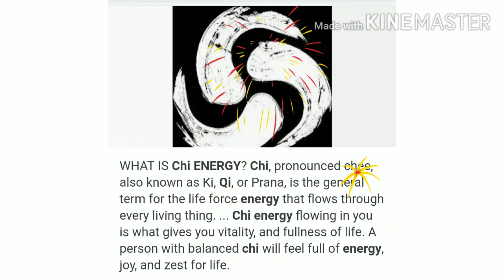Paano e feng shui ang bahay/Tamang pag ayos sa loob ng sala para pasukin ng swerte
Paano makuha ang tamang deriksyon sa loob ng bahay lalo na sa sala  at ano ang mga bagay o dekorasyon na dapat nakalagay sa mga deriksyon na ito?